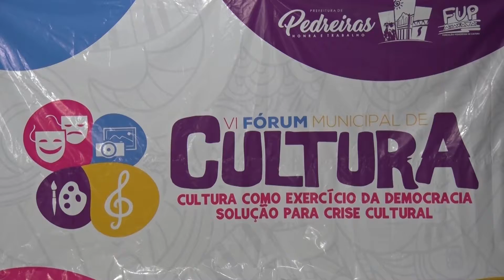6º FÓRUM MUNICIPAL DE CULTURA ELEGE PROPOSTAS, DELEGADOS E NOVO CONSELHO